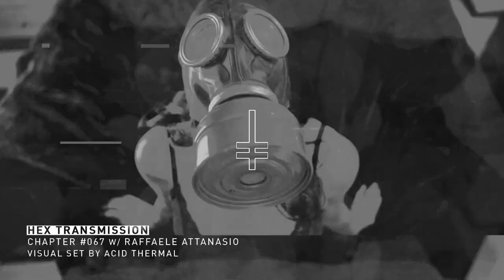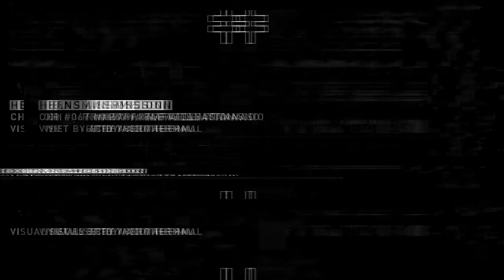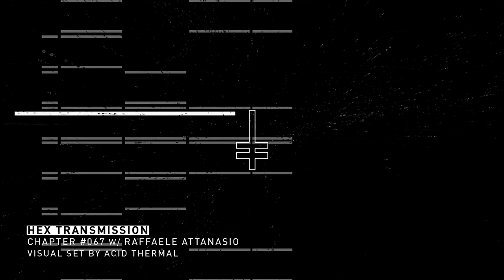HEX Transmission #067 - Raffaele Attanasio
█ audio: Raffaele Attanasio

For this episode of HEX Transmission, we present an artist that was born with music in his blood: Raffaele Attanasio. Thanks to his father, a musician, he began taking piano lessons from a very early age. Strongly influenced by rap, hip-hop and the g-funk culture, he released his first production: a style characterised by the union of Techno, electronic and classic-contemporary influences.

Not everybody can say to have done a B2B with Jeff Mills or Octave One, but Raffaele did it and wrote a piece of history. Over the course of his career, Attanasio received the support of a large range of appreciated artists in the scene, including Luke Slater, Ben Klock and many others.

With his own imprint Letters From Jerusalem, now let's listen to what he has in store for HEX.

Tracklist:
01. Balfa - Corredor Aereo
02. Terrence Fixmer - Maree Noire
03. 11XXX27 - The Hard Law Of Sacrifice
04. Ancient Methods - Hommage Aux Machines
05. Shrouds - Cursed Are The Lambs Of God
06. Kontravoid - Turn Away
07. New Frames - Eigengrau
08. Maedon - Limited Hangout
09. Downwell - I See Death In Your Eyes
10. Jasmines Azarian - Penance
11. Anthony Linell - Core Field Horizon
12. 3KZ - Cyber Ninja
13. Sharp Felon - Cyber Fex
14. Svoboda - Locke Club (feat. Vadim Seleznev)